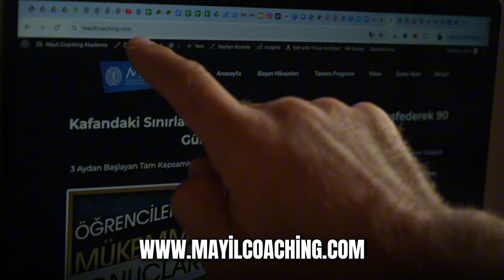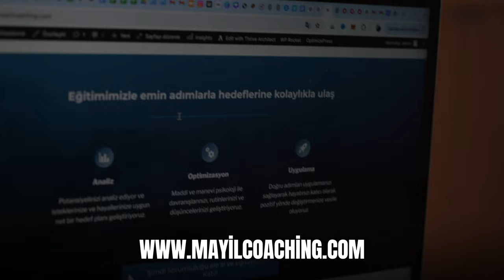Bir İnsanın Kötü Niyetli Olup Olmadığını Nasıl Anlarsın? (Doğru İnsanları Bu Basit Testle Bulursun!)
Bu kişisel gelişim videosundaki konumuz başarılı olmak için bilmen gereken bilgiler. Eğer yarinde kaybedenlerden olmak istemiyorsan bu videoda anlatılan önemli tavsiyeleri ciddiye alıp hayatına yansıt.

Almanya'dan selamlar
İsa Mayil